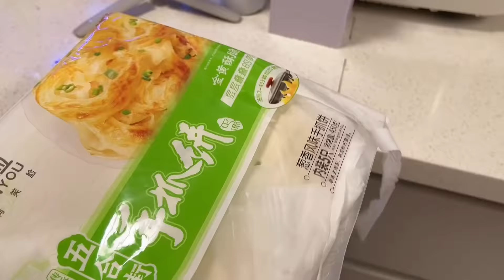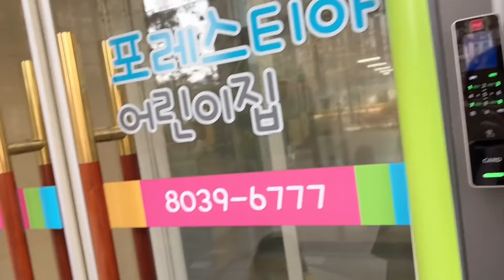金老大送我一個玫瑰花：媽媽，可以給我錢嗎？成小財迷了